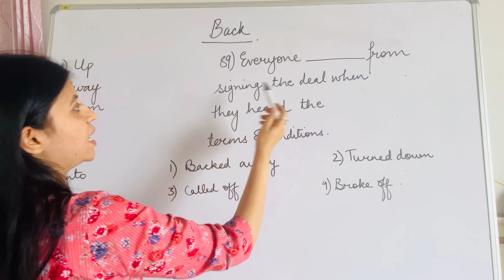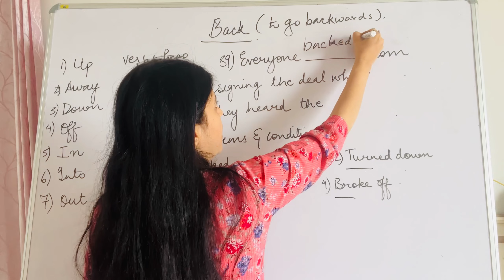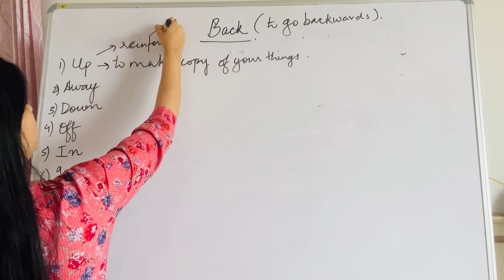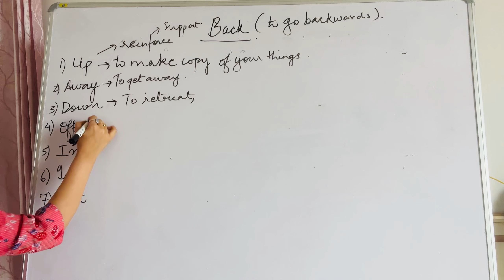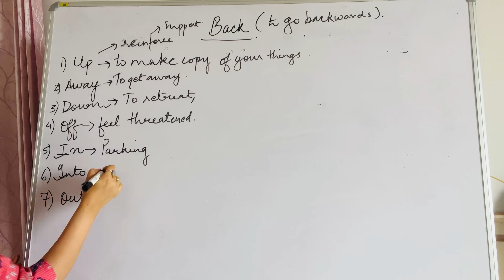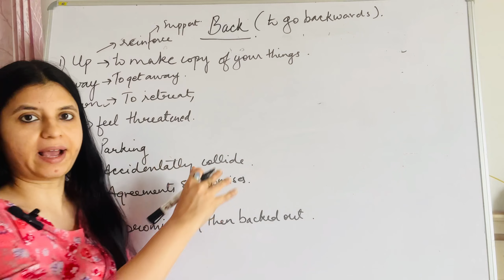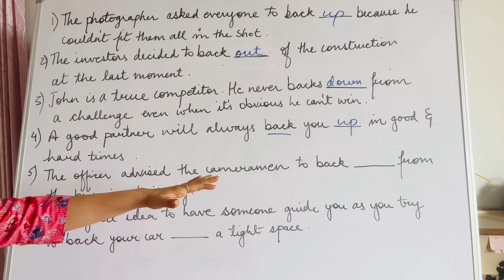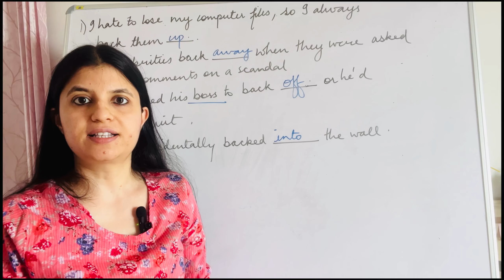Phrasal verb - "Back" | competition exam | RJS | JLO - by Shweta ma'am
Phrasal verbs are a fundamental aspect of English grammar and communication. They are formed by combining a verb with one or more particles, which can be adverbs or prepositions. These combinations often have a unique meaning that may not be obvious from the individual words, making phrasal verbs a challenging aspect of English for learners. Here's a breakdown of the key components and characteristics of phrasal verbs:

Structure: Phrasal verbs consist of a main verb followed by one or more particles. The main verb is the central action, while the particles provide additional information or modify the meaning of the verb.

Variety: English has a vast number of phrasal verbs, and new ones are constantly evolving. Some common examples include "take off," "break up," "look forward to," and "run into."

Transitivity: Phrasal verbs can be either transitive or intransitive. Transitive phrasal verbs require a direct object, while intransitive ones do not. For example, "She turned off the lights" (transitive) versus "The lights turned off" (intransitive).

Separable and Inseparable: Some phrasal verbs can be separated, meaning you can place the object between the verb and particle, like "turn the lights off." Others are inseparable, where the object must come after the particle, as in "give up smoking."

Idiomatic Meanings: The meaning of a phrasal verb often goes beyond the sum of its individual parts. This idiomatic quality can make them challenging to learn, as the meaning isn't always intuitive. For instance, "break up" means to end a romantic relationship, not to physically break something into pieces.

Contextual Usage: The context of a sentence is crucial in determining the correct interpretation of a phrasal verb. The same combination of words may have different meanings in different contexts.

Register: Phrasal verbs are common in informal and everyday speech, but formal writing and communication often prefer their more formal equivalents or synonyms. For example, "put off" (informal) can be replaced with "postpone" (formal) in a business report.

Phrasal Nouns and Adjectives: Phrasal verbs can also be transformed into nouns and adjectives by adding a hyphen, such as "break-up" (noun) or "easy-going" (adjective).

Learning Challenges: Phrasal verbs can be a stumbling block for English learners due to their numerous meanings and idiomatic nature. Learning them often requires exposure to real-life conversations and contexts.

Usage Variations: Phrasal verbs may have different meanings or usage variations in different English-speaking regions, such as British English vs. American English.

In summary, phrasal verbs are a distinctive and important feature of the English language, characterized by their structure, idiomatic meanings, and contextual usage. While they can be challenging for learners, mastering phrasal verbs is essential for fluency in both spoken and written English.